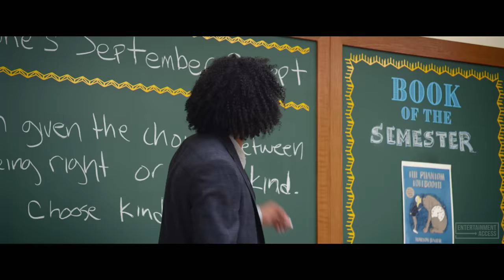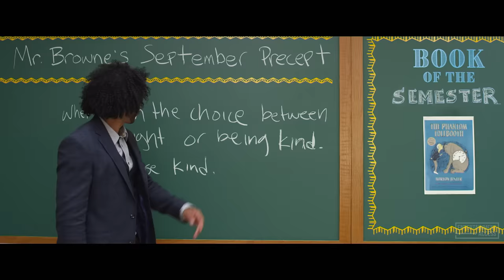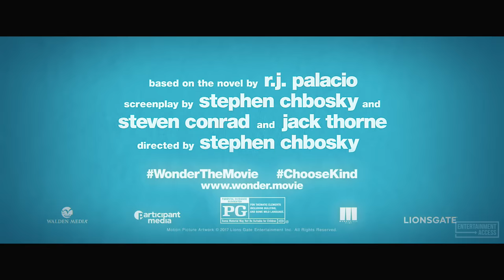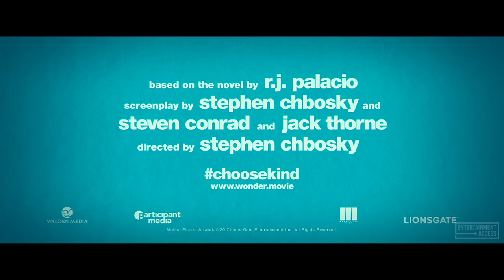WONDER All Movie Clips (2017)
Watch the official trailer & clip compilation for Wonder, a drama movie starring Jacob Tremblay, Julia Roberts and Owen Wilson.

Based on the New York Times bestseller, Wonder tells the inspiring and heartwarming story of August Pullman. Born with facial differences that, up until now, have prevented him from going to a mainstream school, Auggie becomes the most unlikely of heroes when he enters the local fifth grade. As his family, his new classmates, and the larger community all struggle to find their compassion and acceptance, Auggie's extraordinary journey will unite them all and prove you can't blend in when you were born to stand out.